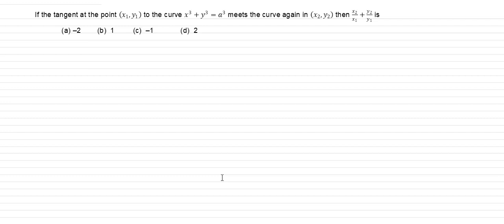Application of derivative question & solution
If the tangent at the point (x_1,y_1 ) to the curve x^3+y^3=a^3 meets the curve again in (x_2,y_2 ) then x_2/x_1 +y_2/y_1 is#